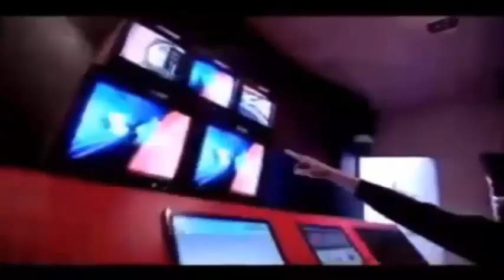ग्रामीण आजीविका मिशन के तत्वाधान में विद्यालय में कार्यक्रम आयोजित